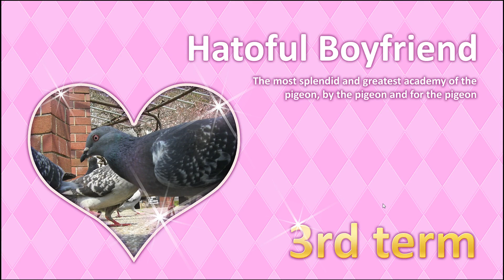Cheap plays Hatoful Boyfriend (Nageki) pt5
We ace some exams and get some hints about our birdfriend.